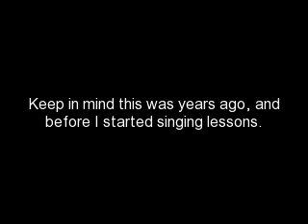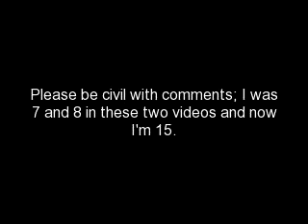Alexa - Age seven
BE CIVIL WITH COMMENTS! This was when I was seven and eight and before I started taking singing lessons. I'm much better now.

This is me singing for talent at two pageants when I was younger. The first is Glitz, the second is natural. The first sing is from hairspray, and the second is from grease.